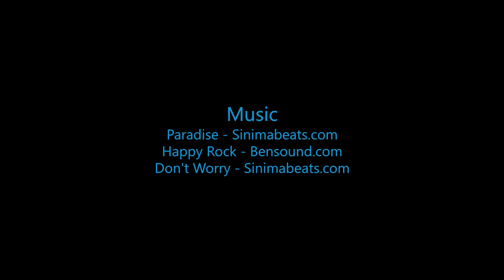Skydive B.I.G. - Kristin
Skydive B.I.G. THe most Beautioful Skydive in the World! - Kristin